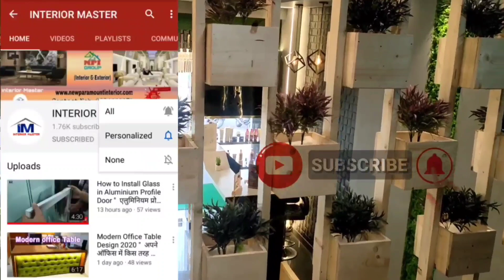PVC Ceiling Design for Bedroom || PVC Ceiling Design only Singel Colour || Interior Master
दोस्तों आज की इस वीडियो में हम आपको इस वीडियो में सीलिंग और दीवार  पर PVC wall panel किस तरह से लगा सकते है क्या डिज़ाइन बना  सकता है कितना खर्चा आता है ये सभी बाते  बताने की कोशिश करेंगे दोस्तों आप सभी से निवेदन है आप आपके अपने युटुब चैनल इंटीरियर मास्टर को सब्सक्राइब कर लीजिए और साथ में बैल आइकन बटन को भी दवा लीजिए ताकि जो भी न्यू  वीडियो आए आप  तक पहुंच जाए

# PVCWallpanelMohali

NPI GROUP Chandigarh